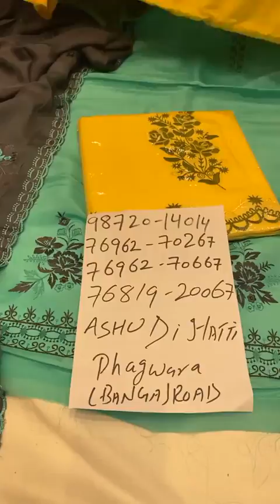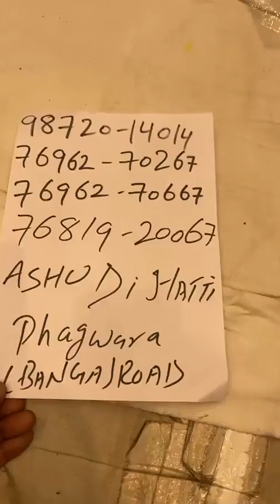Ashu Di Hatti Phagwara || Party Wear Suit Collection